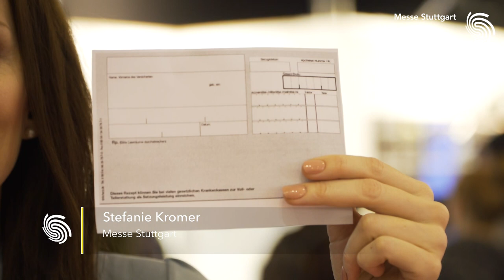Die Blankoverordnung - MEDIZIN 2020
Was ist die Blankoverordnung? Wie funktioniert sie? Und was hat sie für Auswirkungen auf Ärzte, Therapeuten und Patienten. Dr. Roy Kühne hat uns diese Fragen auf der MEDIZIN in Stuttgart beantwortet.

Die MEDIZIN ist durch die Kombination aus Fachmesse, Ärztekongress und weiteren Rahmenprogrammveranstaltungen eine der wichtigsten Fach- und Fortbildungsveranstaltungen der Gesundheitsbranche.

Die TheraPro Fachmesse + Kongress informiert über Therapie, Rehabilitation und Prävention. Physiotherapeuten, Ergotherapeuten, Logopäden, Podologen und Masseure nutzen das breitgefächerte Angebot der TheraPro um sich zu informieren, fortzubilden und Produkte auszuprobieren.